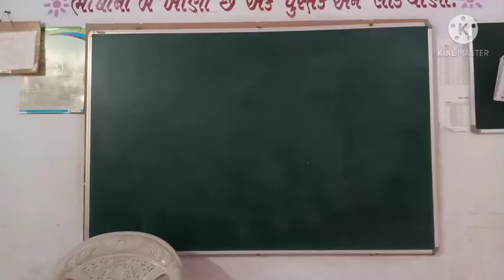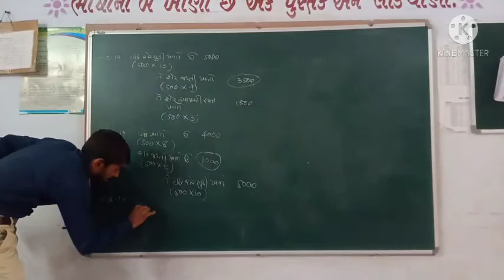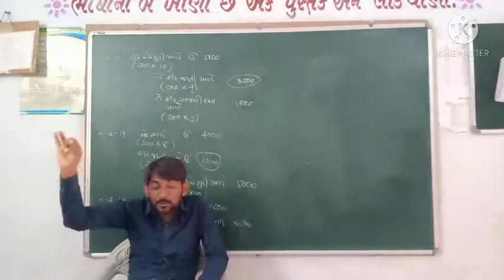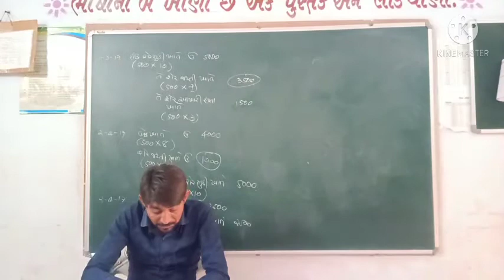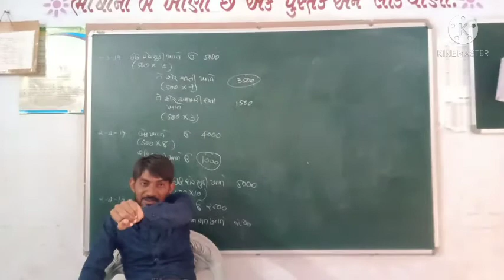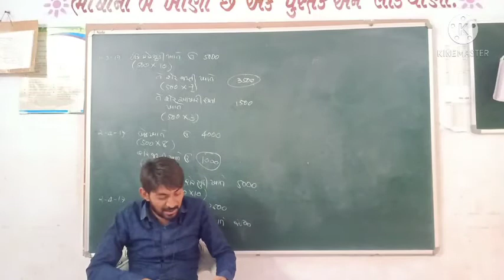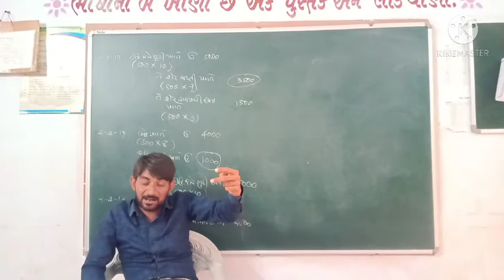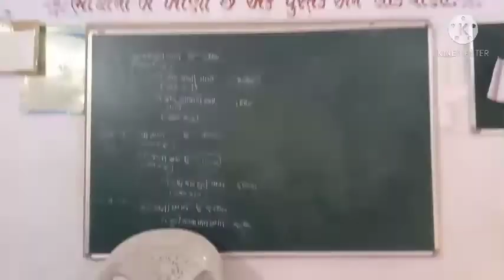Std-12 A/C che-1 lec-5